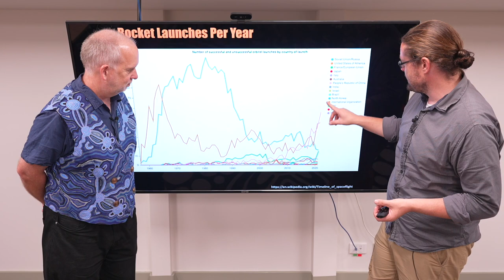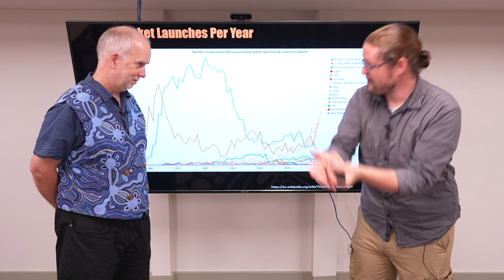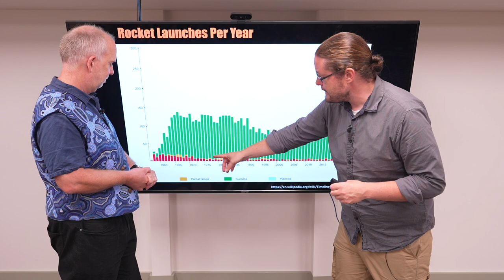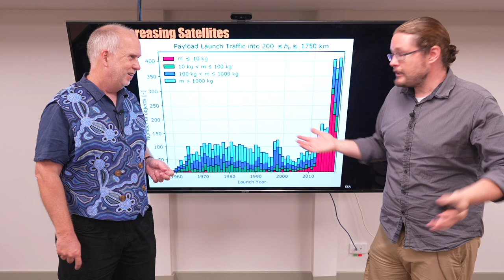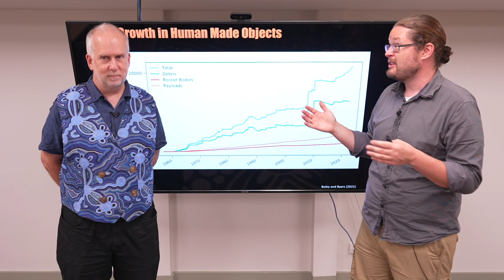Space V10.2 Increasing Objects in Space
As technology progresses, our rate at launching things into space is growing at a nearly exponential rate!